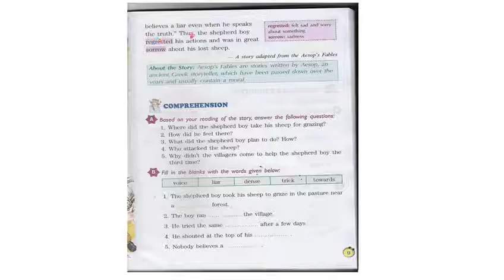English Reader...Lesson 1...Class 3....Sheena Bawa